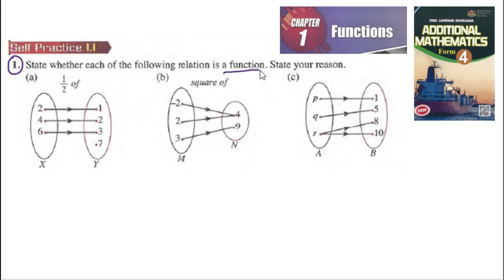Function self practice 1.1 Q1 fungsi latih diri 1.1 form 4 kssm textbook add maths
Function self practice 1.1  fungsi latih diri 1.1 form 4 kssm matematik tambahan tingkatan 4 buku teks textbook form 4 add maths

State whether each of the following relation is a function. State your reason